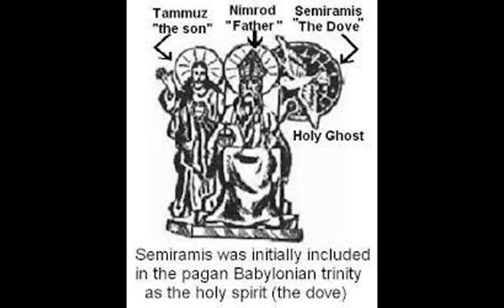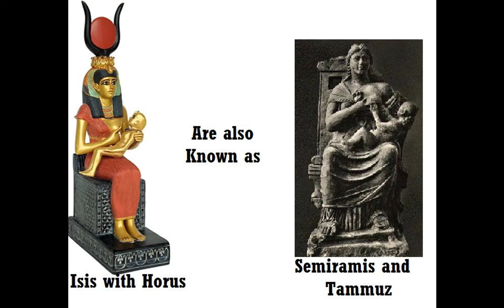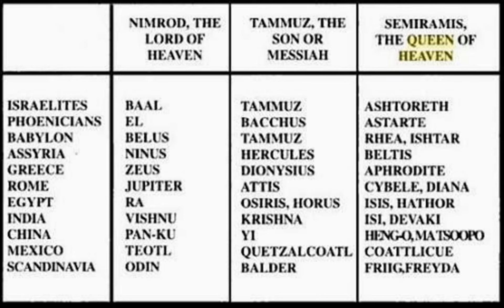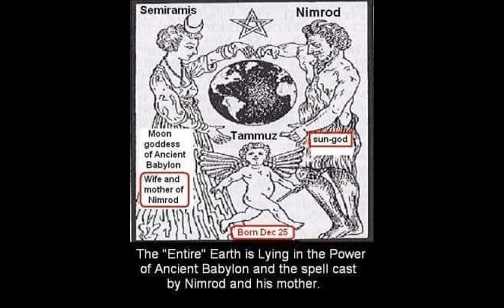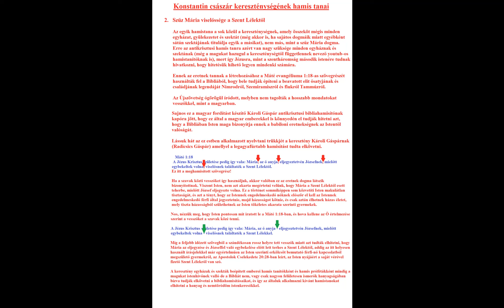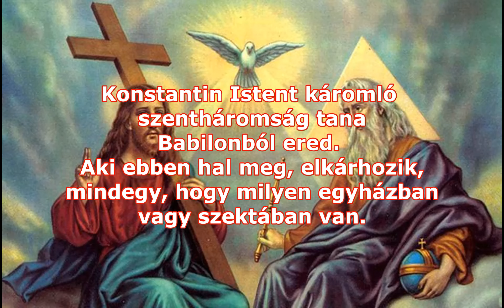Babiloni eredetű keresztény tanok. 1. (szentháromság és a szűz Mária hamis tan)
Ez a sorozat korábbi video sorozatunk alapos kielemzése kapcsán jött létre, ahogy Isten az Írott Igazságával igéről-igére való vezetése során betekintést adott a Jelenések Könyve négy lova és lovasai szimbólumok mögött rejlő élet-halál fontosságú figyelmeztetések teljes megértéséhez.
Miután a Megbocsátani és Megmenteni Akaró Magasrendű Gondolkodású Igazság(Isten) elérkezettnek látta az időt a Jelenések Könyve négy lova és lovasai szimbólumképek mögé rejtet-évszázadok óta bepecsételt- üzenetek kinyitásához és megmagyarázta azokat a saját Írott Igazsága kódmagyarázó igéivel, ezen keresztül fény derült a Konstantin császár által létrehozott kereszténység valódi természetére, és gonosz céljai eléréséhez használt még gonoszabb, Istent és a vérével fizető Szent Lelket káromló antikrisztusi tanok mögött rejlő állatinál is rosszabb erkölcsben leledző vérszomjas zsarnok család (Nimród, Szemiramisz, Tammuz) példaképként való imádatát.
Ebben a videoban a szentháromság és a szűz Mária dogmákról rántjuk le a leplet, bemutatva a nézőknek azt, hogy mi áll valójában ennek a két antikrisztusi tannak a hátterében, és hogy miért van szüksége a kereszténységnek ezekre az Istent és a Szent Lelket gyalázó dogmákra.
Az bizonyos, hogy a világvezetők mindenkit Isten ellenségévé tesznek azok közül az emberek közül, akik gondolkodás nélkül elfogadták ezeket a Szent Lelket(Krisztust) transzvesztitának, és egy prostituált fiának nevező tanokat!
Célunk, hogy ráébresszünk minél többeket arra, hogy a kereszténység tanai mit jelentenek valójában, és hogy ezek az istenkáromló tanok által hogyan szigetelik el a bennük hívőket Isten megbocsátásától, és hogy ezeknek a tanoknak az elfogadása által hogyan váli mindenki Isten ellenságe világrendszerének a beavatott rabszolgájává, és halála után pedig hogyan kárhoztatják el az emberek millióit Isten ellenségeként.
Ezek a Szent Lélek káromló babiloni tanai a kereszténységnek, amelyről sorozatunk által le fogjuk rántani a leplet a következők:

1. szentháromság tana (Nimrod, Szemiramisz, Tammuz imádata a kereszténység Atya, Fiú,
    szentlélek dogmák által)

2. szűz Mária dogma ( Nimród anyjának és feleségének, egy prostituált papnőnek a
    tisztelete   Máriaként, aki az újonnan Bábel állampolgárává váló férfiakat közösüléssel
    avatta be, és tette rabszolgájává Nimród babilonának. Mivel szekszpartnereit napi
    szinten váltogatta, így törvényszerűen teherbe esett. Miután Nimród meghalt, és
    napistenként lett imádva Baál néven. Szemiramisz azzal tanította alatvalóit, hogy
    Nimród(Baál) Nap isten a sugaraival beárnyékozta és így megtermékenyítette őt, és
    ennek eredménye a paráznaságból született Tammuz. A szűz Mária tannal,
    meghamisítva a Biblia beszámolóját a Szent Lélek születését illetően
    Szemiramisz (később Istárra, vagy Astarótra változtatott név)
    prostituáltságát isteni erkölcsként való tisztelésévé tették. Ezzel Mirjamot (Máriát)
    prostituált szajhává tették, aki Áron papságának makulátlan erkölcsű leánya volt. Emiatt
    kellett hogy a Szent Lélek anyja ő legyen!

3.Jézus a szentháromság második istene hamis tan.
   Valójában Tammuzt személyesítik meg Jézusban! Tammuzról anyja azt a dogmát
   terjesztette, hogy Nimródtól a Nap istentől számazik, így Tammuz is isten, holott
   Szemiramisz prostituáltként naponként váltogatta a beavatandó férfiakat, és Tammuz így
   születt. De hogy Tammuz örökölhesse Nimród mesebeli napistenségét, Szemiramisz
   (Istár, Astarót, Ízisz, Shakti ) ezzel a vallási dogmával hitette el özvegy királynőként azt
   hogy Nomród napistenként a napsugarakkal tette viselőssé anyját, aki egyben felesége is
   volt. Ezzel tudta megtartani fatyúgyermeke számára a hatalomba léptetését.
   Aki hisz ebben a tanban, az a Szent Lelket, aki a vérével(életével )fizetett az Isten földi
   országáért (Apcs.2o:28) egy prostituált szajha fattyának tartja!

4. Szent Lélek (szentszellem) a szentháromság harmadik istene hamistan
    Az Apostolok Cselekedete 2o:28-ban azt jelenti ki Isten Pál apostol által, hogy maga a
    Felkent Szabadító a Szent Lélek, Aki a saját vérével, (teljes életével tökéletesen
    engedelmesen élt a prófétáknak és Mózesnek) fizetett a Krisztuskövetők egészéért.
    Ez a tan azért Isten és Szent Lélek káromló mert el veszi a Felkent Szabadítótól az Isten
    által neki adott nevet amélyet az Atyától örökölt azért mert képes volt meghalni az
    engedelmes tanítványai meneküléséért, és ezt a nevet( Szent Lélek) Szemiramisznak, a
    prostituáltak istennőjének adta, akiről azt a vallási dogmát terjesztette Tammuz, hogy
    halálakor gelembbá változott, és elrepült Nimród Nap istenhez a mennybe, és így lett
    belőle a Hold istennő.

    Későbbiekben leleplezésre kerülő hamistanai és Isten és a Szent Lélek káromlására
    szolgáló tanai a kereszténységnek:

    Húsvét
    Pünkösd
    Karácsony

   Tized
   Lábmosás
   Keresztség vízbe
   Keresztség szentszellembe
   stb